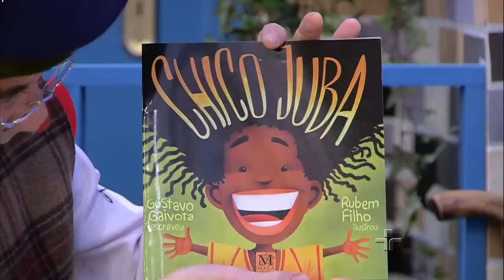Vovoteia e Vovovico - Livro "Chico Juba"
Vovovico narra pra Doroteia e Loroveio a história do livro “Chico Juba”.